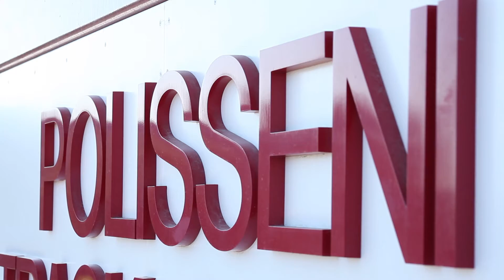Coaches Corner - Mike Henchen - St. John Fisher Cross County/Track & Field - 10-16-16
The Fidelis Care Coaches Corner with JC DeLass welcomes the St. John Fisher College Cross Country/Track & Field Head Coach Mike Henchen